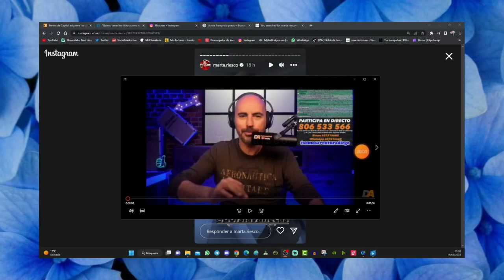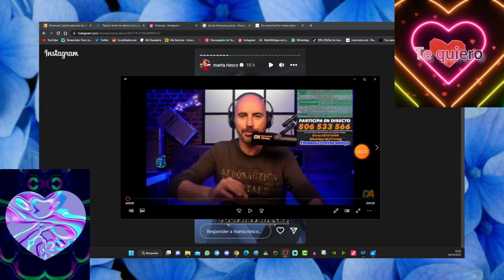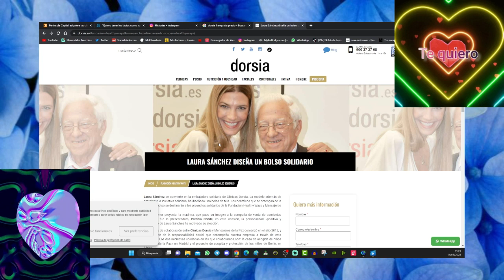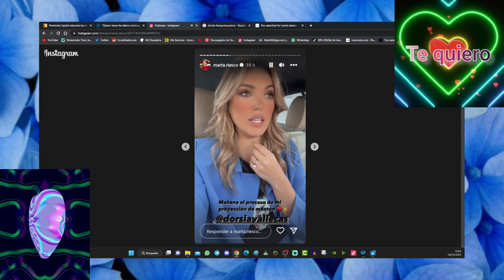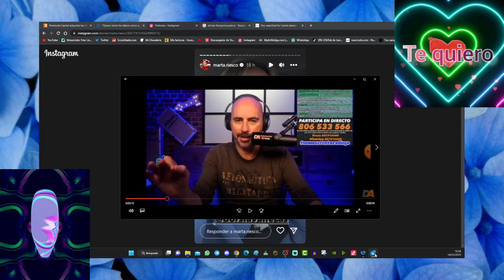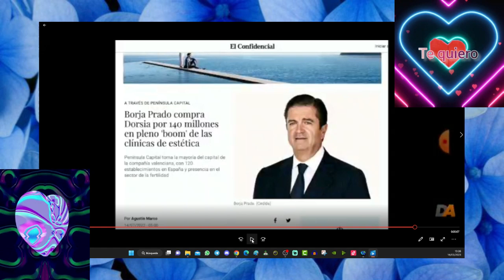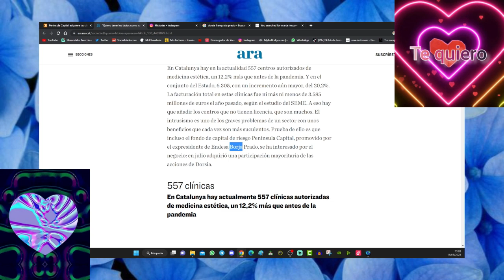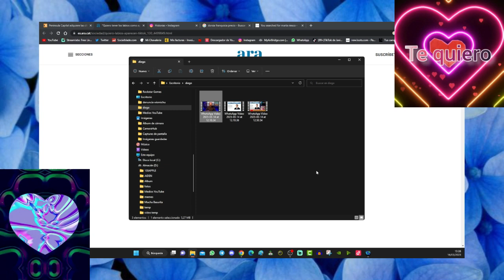🚫 La BOMBA de DIEGO ARRABAL sobre MARTA RIESCO y OLGA MORENO